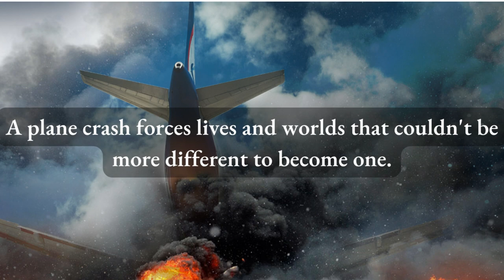Home - trailer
Trailer of my MM romance book HOME.

What if the edge of the world wasn't far enough to confront your biggest fears?
Damian has it all: first-class ticket home, whisky to drown his fear of flying, snark, and arrogance to push away everyone. Just not the wife.
Heartbroken flight attendant Gabe likes his flights uneventful. His training and gentle nature are enough to keep him from busting Damian's face in. Probably.
A plane crash forces lives and worlds that couldn't be more different to become one.
They fight each other, their biggest fears, a life so rough survival is just the beginning... can they win battles brewing far away, at home?